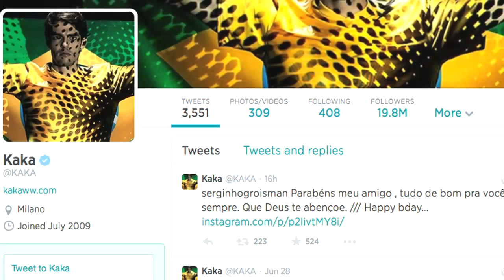Learn how Kaka' got his name and more about Orlando City's new star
Brazillian soccer star Kaká has signed a three-and-a-half year deal with Orlando City that runs through the end of the 2017 season, here are five things to know about Orlando's newest star.